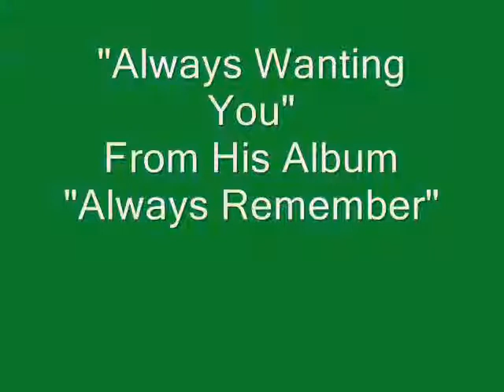Always Wanting You